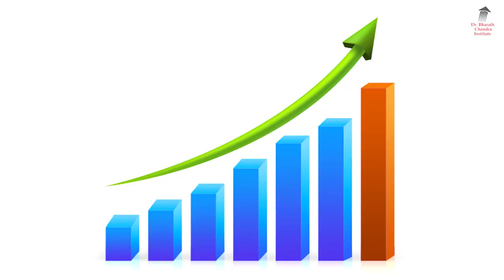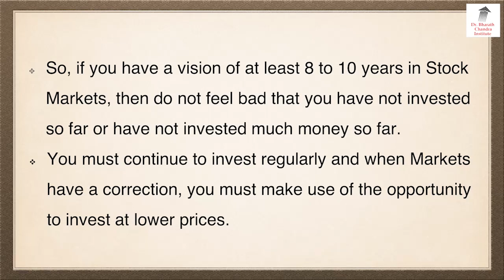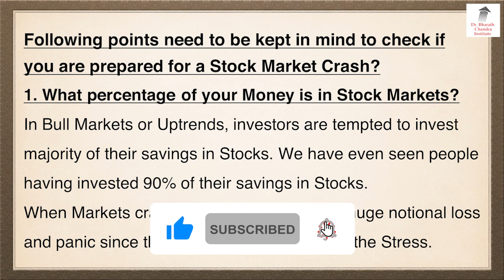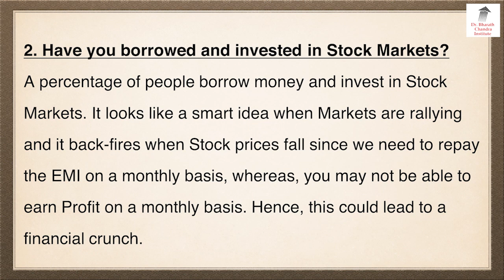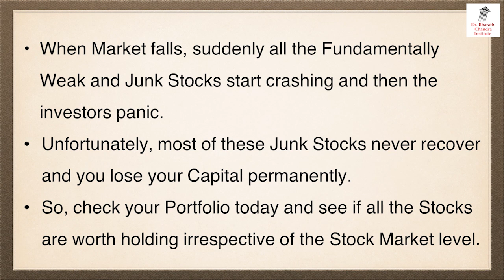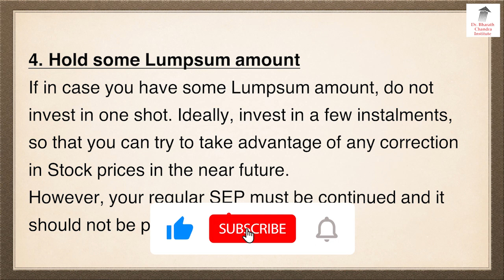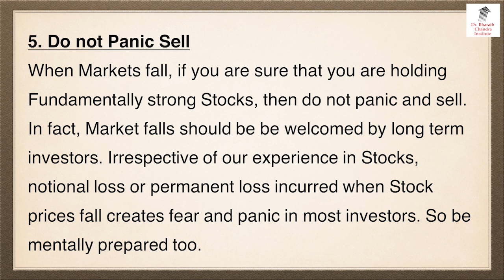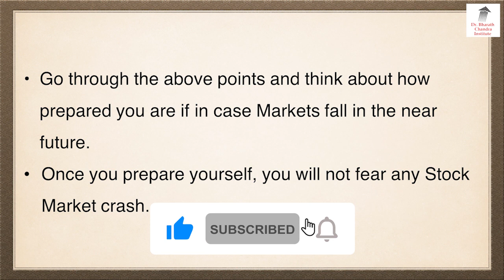ಮುಂದಿನ ಮಾರುಕಟ್ಟೆ ಕುಸಿತಕ್ಕೆ ಈಗಲೇ ತಯಾರಾಗಿ!!? | Dr. Bharath Chandra & Mr. Rohan Chandra